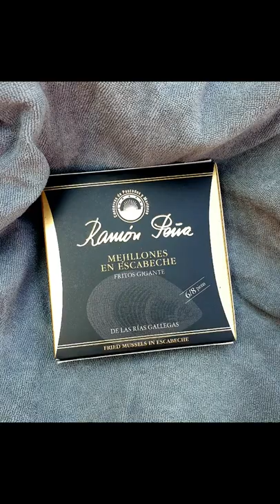Conservas gourmet Ramón Peña. Mejillones, sardinas, berberechos, almejas, navajas.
Compra las conservas gourmet Ramón Peña en Jamonarium.com .